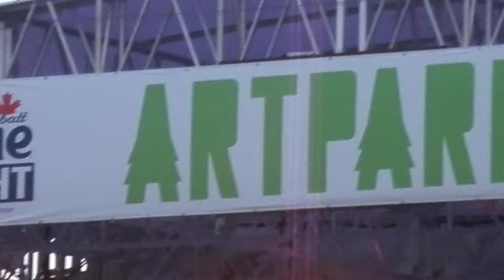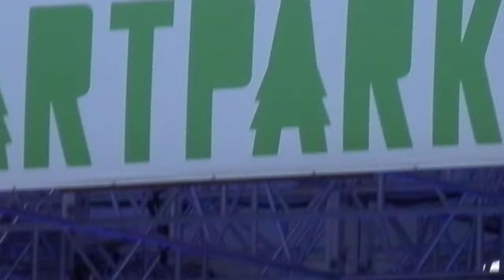'The Godmother Of Soul' Legendary Patti LaBelle ft. Mr. Anthony - "On My Own" (LIVE) @ ArtPark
Dionne Warwick (1985)
Patti Labelle @ Artpark
450 South 4th Street, Lewiston, NY
Tuesday June 21, 2022 at 6:30p
Special guest: RiShon Odel Band
*Patti LaBelle*